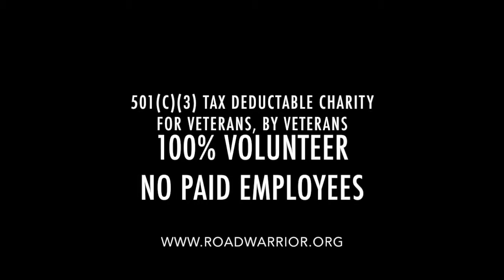Road Warrior - Moving Forward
Road Warrior - Providing adventures to improve the lives of veterans and empower them through challenges that honor their service.